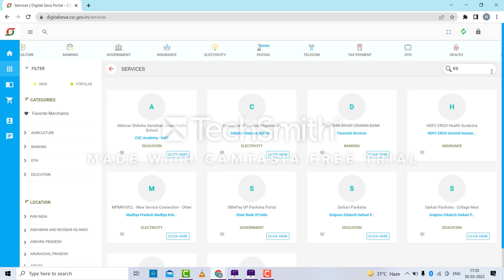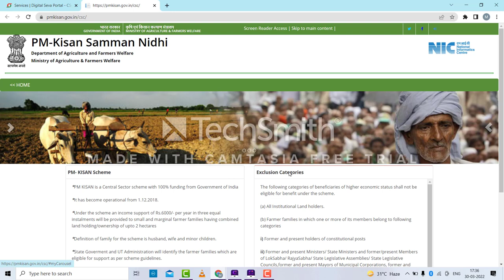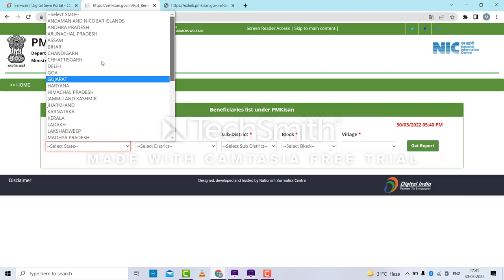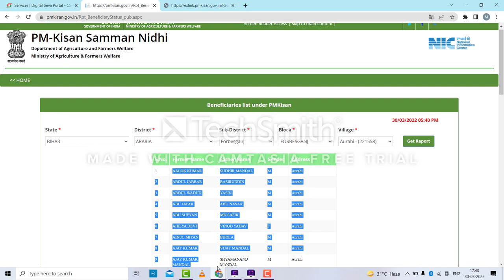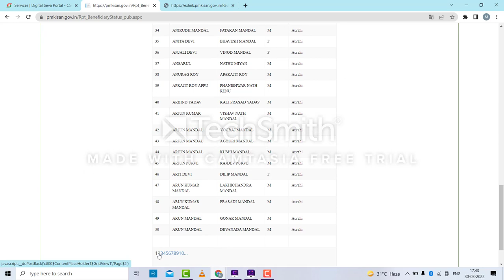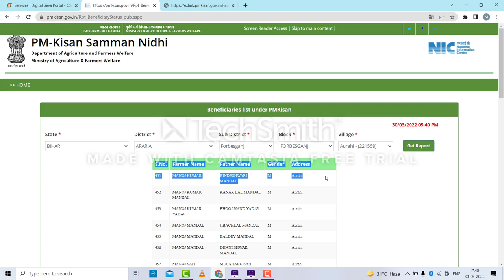pm Kisan Samman Nidhi Beneficiary list kaise Nikal | pm Kisan Yojana list me naam check karen